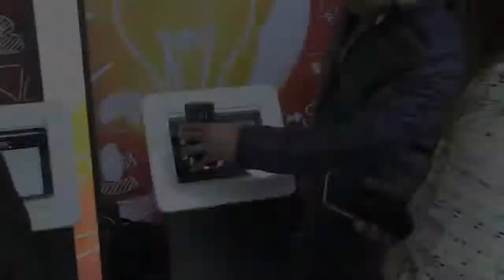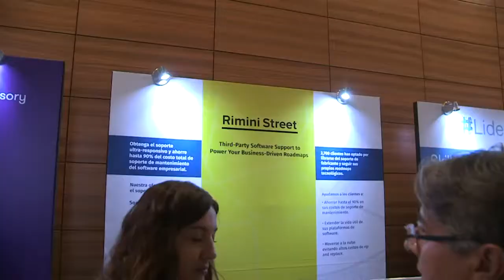Video Memoria IBF 2019